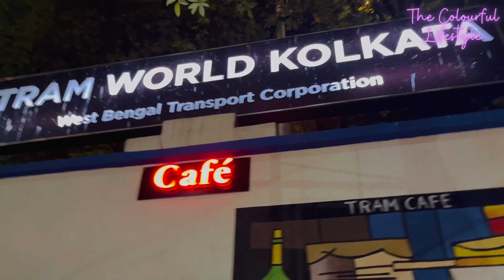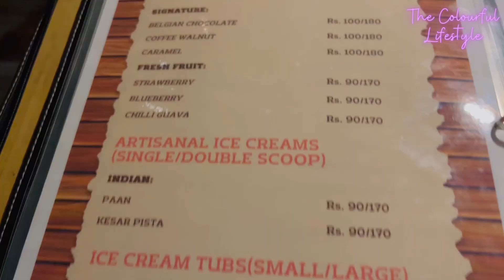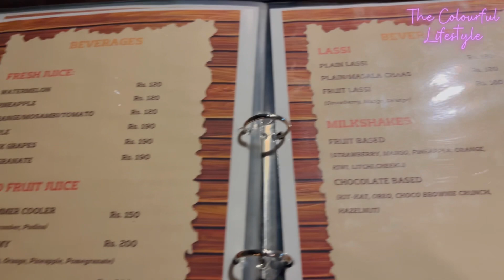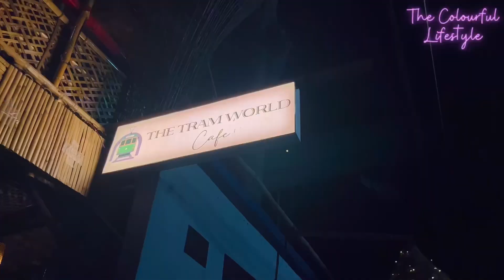Gariahat Tram Depot Cafe 😱 | Tram Depot Kolkata 💕 | Gariahat Tram World 💥🔥 banglavlog 🔥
Gariahat Tram Depot Cafe 😱 | Tram Depot Kolkata 💕 | Gariahat Tram World 💥🔥

  Hey everyone,
       We have covered the entire decoration & food & atmosphere of the Gariahat Tram World Cafe ….Tram Depot Cafe Gariahat, Kolkata…

 The Tram Depot Cafe Gariahat
Tram World Cafe Gariahat
  Tram Depot Cafe Kolkata
Tram depot cafe Gariahat Kolkata
  Gariahat Tram World Cafe
Gariahat Tram depot Cafe
 Tram World Cafe Kolkata Gariahat
Where is Tram World Cafe In Kolkata
  How to go to the Tram depot cafe Kolkata
Food Quality of Tram World Cafe Kolkata
   Gariahat Tram Depot Cafe food prices